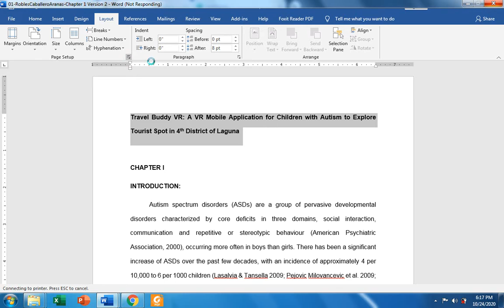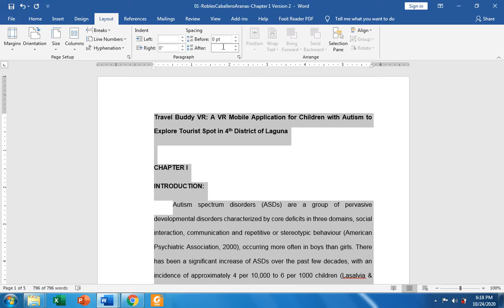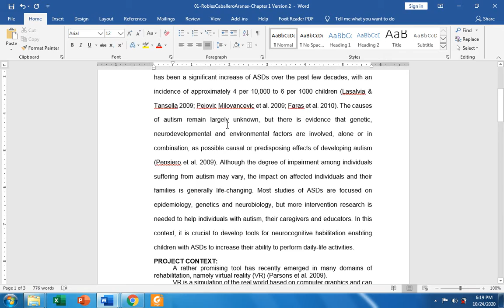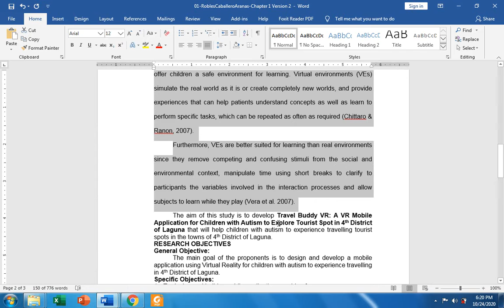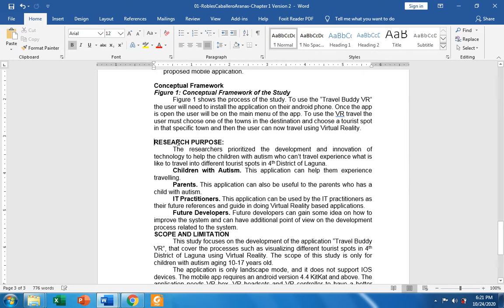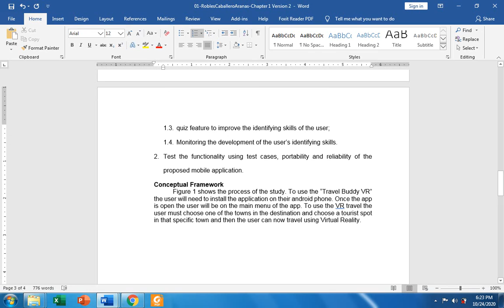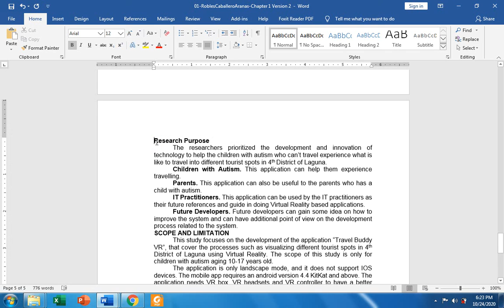Capstone Project Technical Formatting - Chapter I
Capstone Project Advisory Video Tutorial - Chapter I Technical Formatting